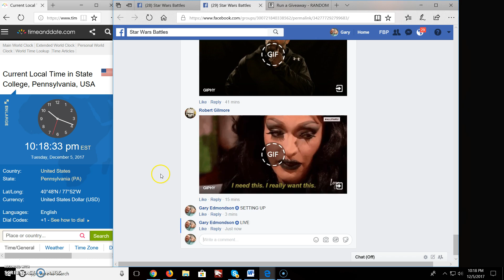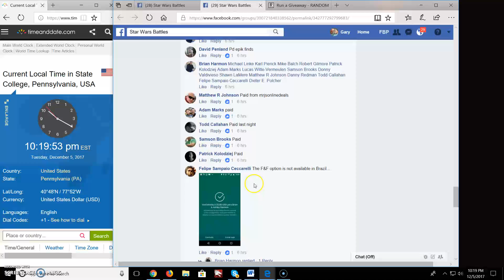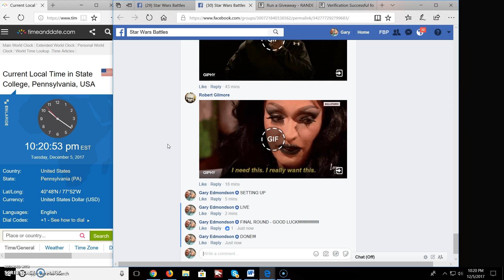First 21 Complete BY BRIAN